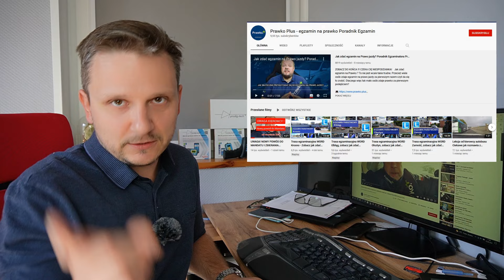Pułapka na kierowców, czyli nowa definicja skrzyżowania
Wygląda na to, że w znowelizowanym prawie o ruchu drogowym - 22 września - pojawiła sie nowa definicja SKRZYŻOWANIA. UWAGA - to prosty sposób, by w błyskawicznym tempie stracić prawo jazdy!

partner kanału

PRODIG-TECH
Partner kanału - PRODIG TECH